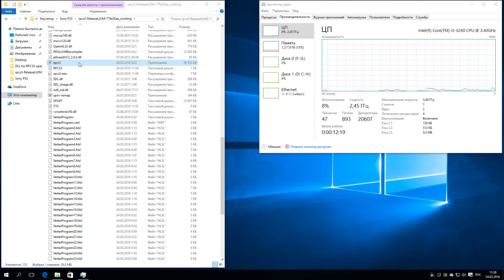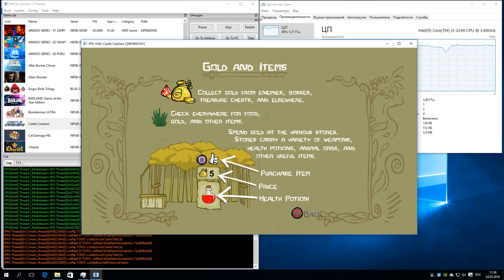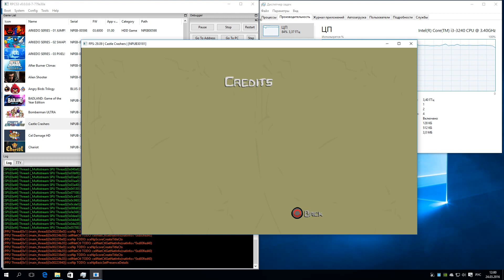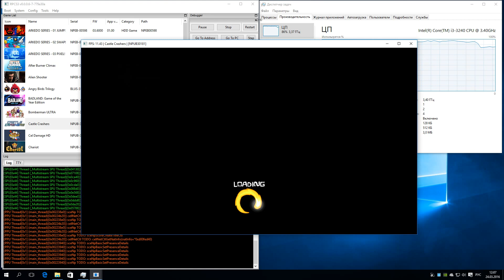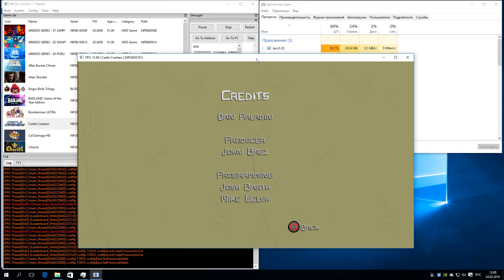RPCS3 Playstation 3 Emulator - Castle Crashers (2008). Gameplay. Vulkan api with LLE. Test #1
My Spec: Intel i3-3240, GTX 750ti, 8Gb RAM, Windows10 x64 Pro, Nvidia Driver 364.51
Emulator used: rpcs3-ReleaseLLVM-779a30aa
Status: Playable!
Attention: Sometimes stops the emulator with error RSX. It occurs either immediately after the start of the level, or not appear at all (ie, if you have not caught it once, will be playing until you get bored)
Save the all princesses - be a real man :D